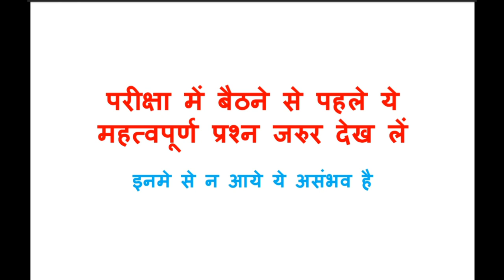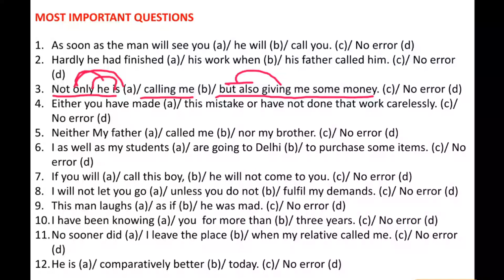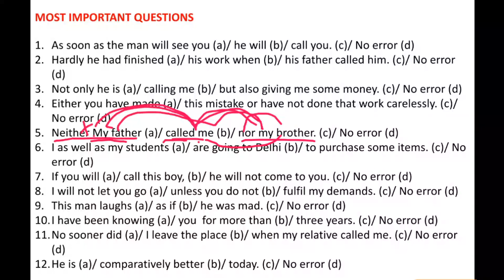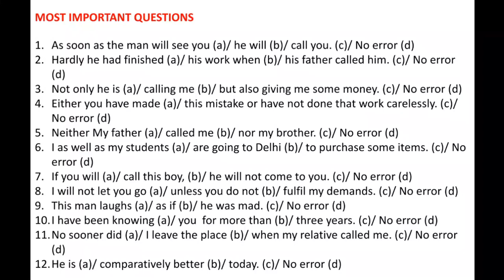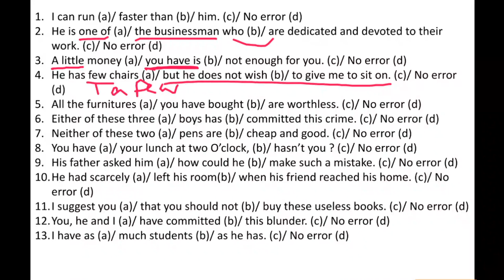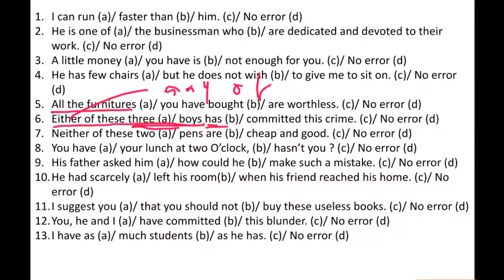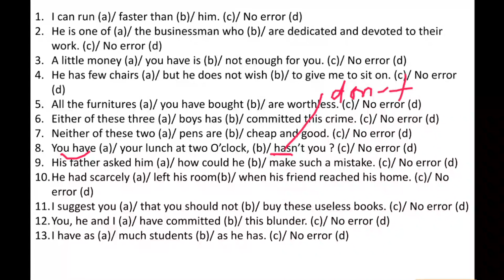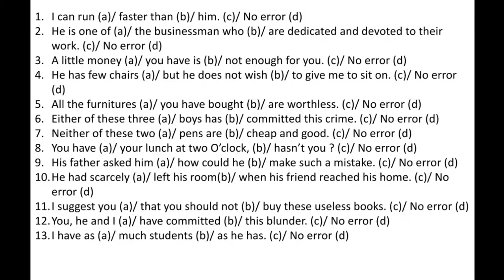25 MOST IMPORTANT COMMON ERRORS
Must watch this video if you wish to solve important questions based on common errors.